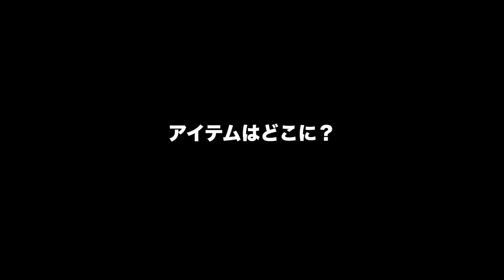switch『PIXARKピックスーク』スイッチ版＃５１バリスタでテイム！グリフォンを一撃で眠らすpixarkマイクラ 風ARK恐竜ワールド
今回は、バリスタで初めてテイムに挑戦しました
準備は時間がかかりましたが一撃でした